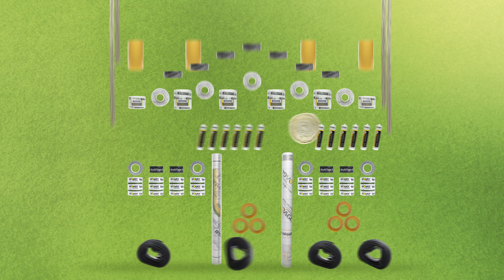ISOVER Vario Älykäs höyrynsulkujärjestelmä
ISOVER on ratkaissut ilmatiiviyden toteuttamisen sinun puolestasi. Käyttämällä testattuja ja taatusti yhteensopivia ISOVER Vario -höyrynsulkutuotteita voit olla varma ilmatiiviistä lopputuloksesta. ISOVER Vario on kosteutta tasaava "älykäs" höyrynsulkukalvo, jonka toiminta perustuu rakenteessa olevan kosteuden kuivumiskykyyn sekä sisälle että ulospäin. Tämä tekee Variosta sopivan vaikka kesämökille. Lue lisää osoitteessa